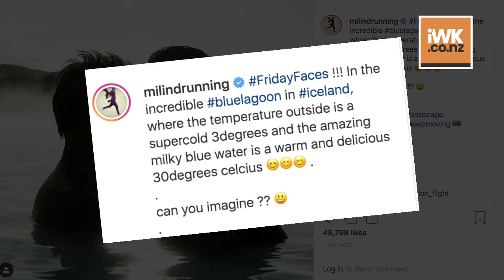Milind Soman, wife Ankita vacay in Iceland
Super hunk Milind Soman and his wife Ankita Konwar have been painting the social media scene red with pics of their Iceland vacation